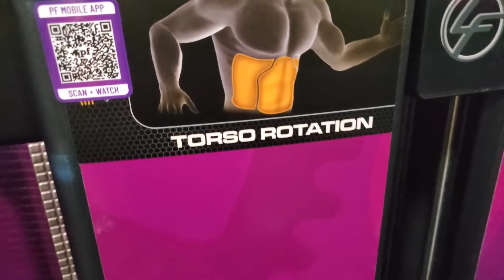Getting Back In Shape 2021 pt5